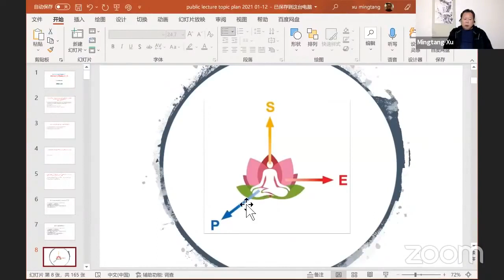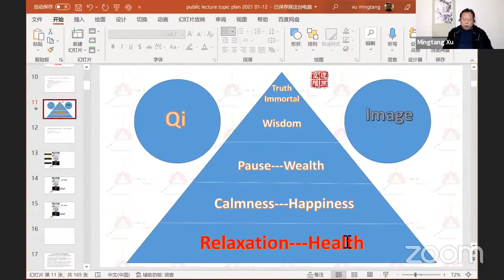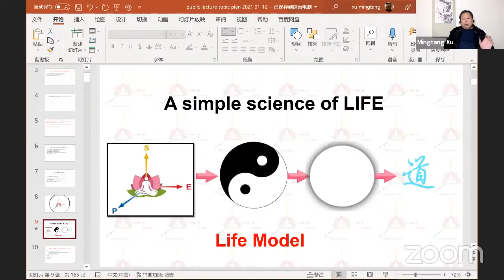Усиливаем эффекты вашей медитации для здоровья и духа.Онлайн лекция гранд мастера цигун Сюй Минтана.